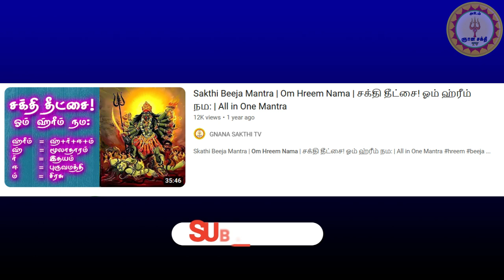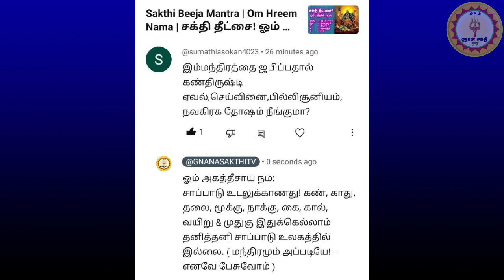What is this mantra for? | இந்த மந்திரம் எதற்கு? | Gnana Sakthi TV